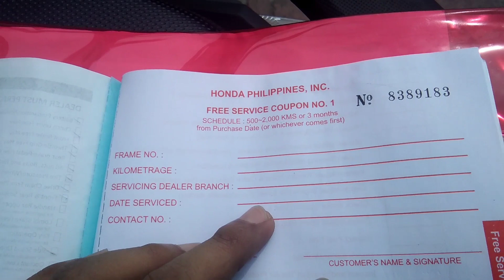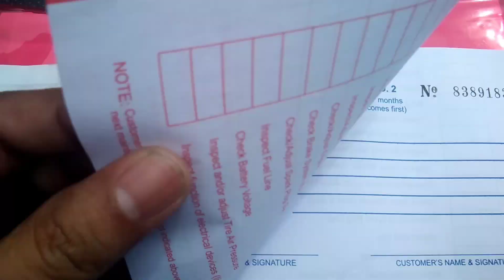HONDA BEAT FI PREMIUM | FIRST FREE SERVICE